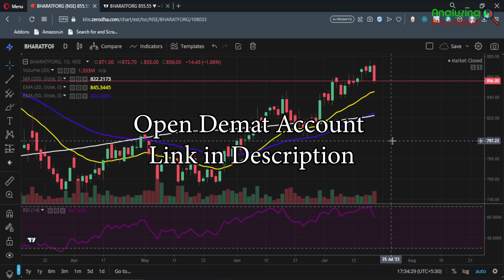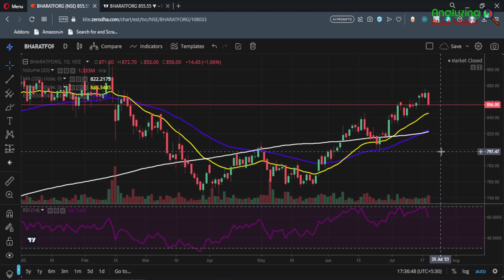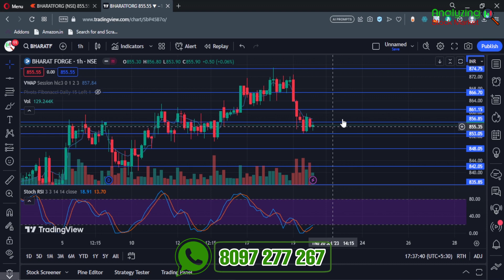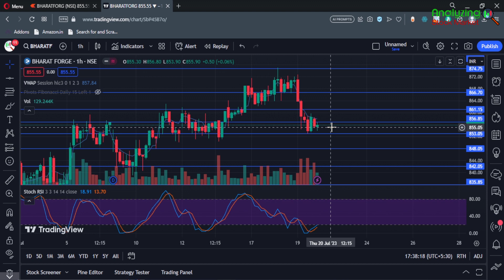Bharat Forge target 20 July 2023 | Bharat Forge Share News | Stock Analysis | Nifty today